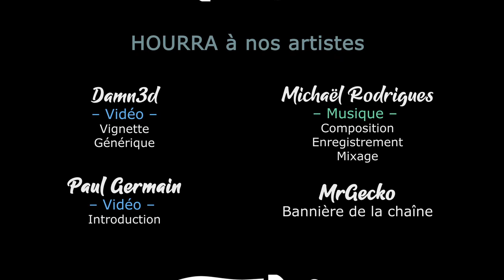[FR][MrGecko] Phoenix Point - Ep24 - Aventure suivie